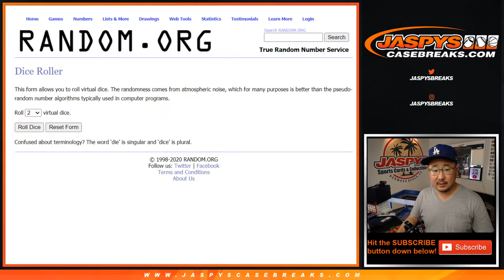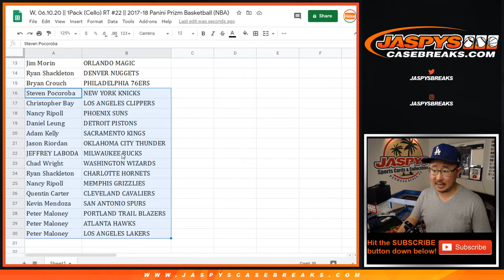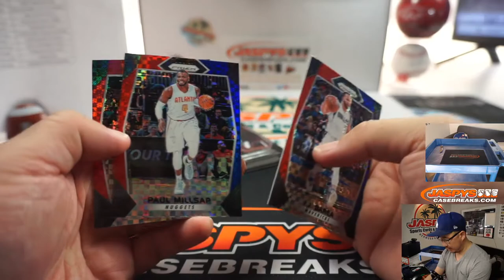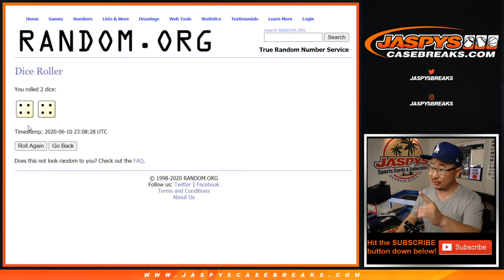W, 06.10.20 || 1Pack (Cello) RT #22 || 2017-18 Panini Prizm Basketball (NBA)